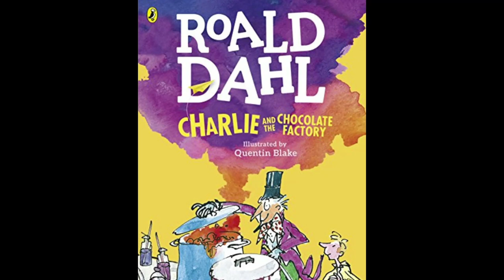Chapter 1 - Charlie and the Chocolate Factory | Fox's Daily Stories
Thank you for tuning into the first episode of 'Fox's Daily Stories'. First of all, from all of us at Bishop Fox's School, we hope you are keeping safe and healthy, during this surreal and challenging time. Every weekday a new chapter from a book will be read out by a different member of staff.

This is the first chapter of 'Charlie and the Chocolate Factory', read by Miss Keedwell. We hope you enjoy!